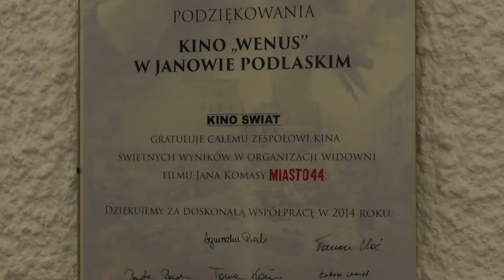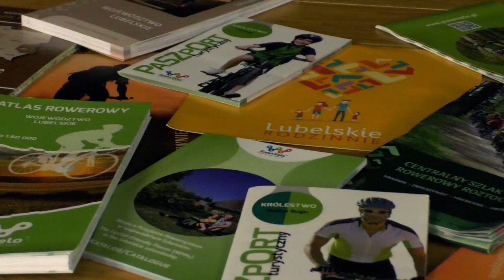Spotkanie z Kulturą w Janowie Podlaskim. Pierwsze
"Jeżeli mówimy o Kulturze to mówimy o architekturze, malarstwie, muzyce, ale również o naszych tradycjach, obrzędach... tym co nas tworzy, bo przecież przeszłość tworzy teraźniejszość."
Dziś: Instytucja GOK. Możliwości lokalowe i kadrowe.